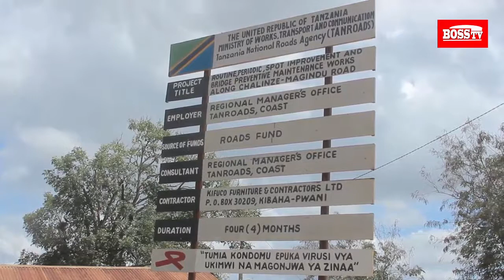Mama Lishe, wakazi wakosa ajira mradi wa reli Magindu